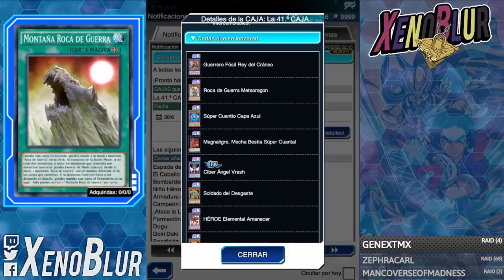NUEVA CAJA Shining Sunrise con Soporte Heroe y SUPER POLI para TODOS!! | Yu-Gi-Oh! Duel Links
Nueva caja Shining Sunrise y el nuevo lote que trae super polimerizacion

0:00 Gracias por ver el video =D
0:08 Super Poli
0:24 Caja